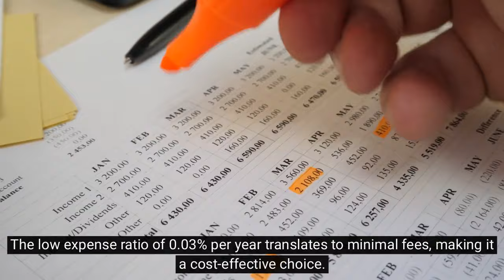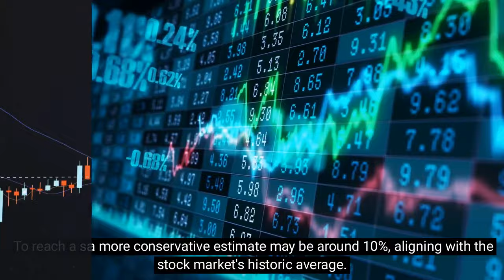The Ultimate ETF: A Lifetime Investment Worth Holding On To!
This Ultimate ETF could potentially make you a 1M if you invest $400 per month for just over 30 years.
00:00 Introduction
00:22 ETF Investments
01:24 VOO